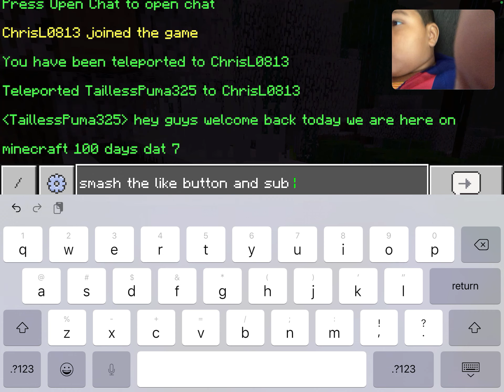We have to live in a SWAMP?!?!?! Minecraft 100 days day 7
We will finish the house next time guys next time see you guys soon!